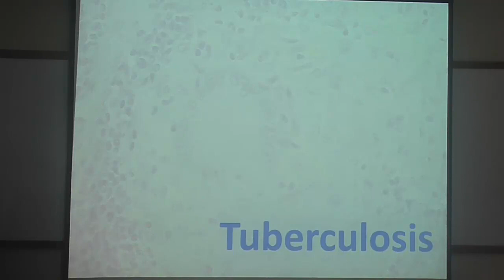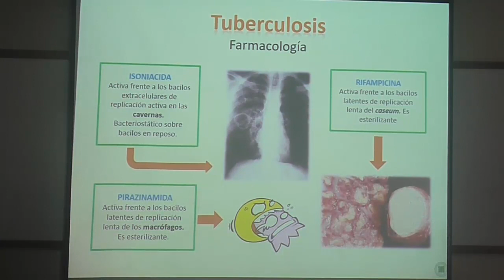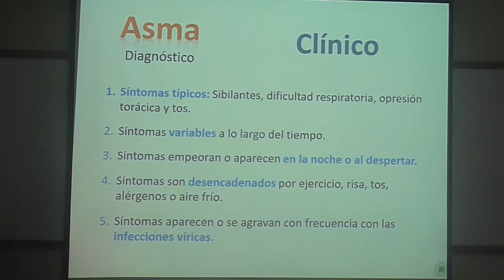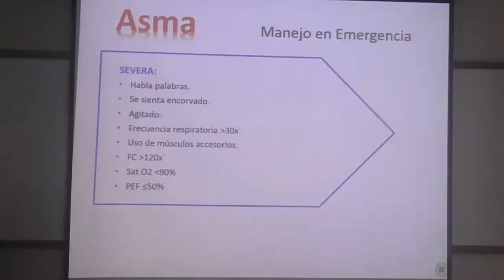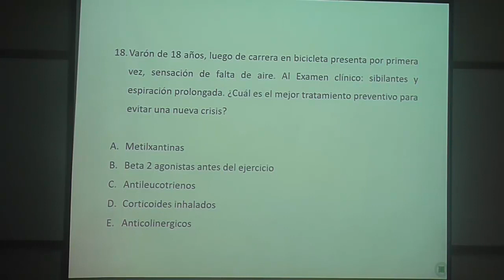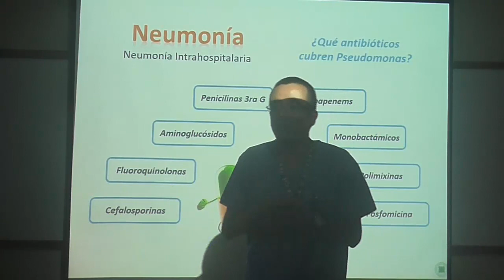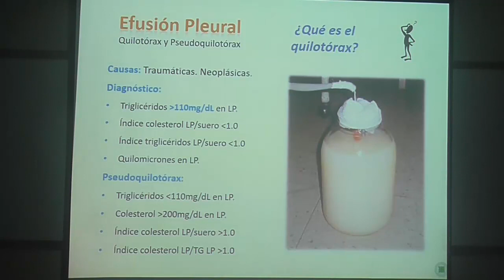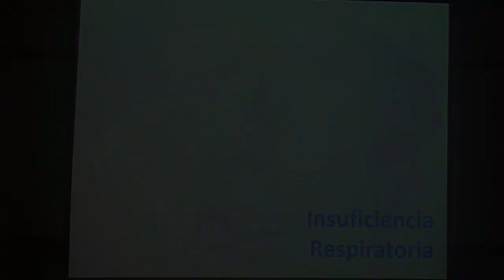6. Revisión de Neumología enfocada en preguntas ENAM FAMURP (primera parte)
Primera parte del capítulo de Neumología enfocada en preguntas ENAM, dictada por el Dr. Gino Patrón Ordóñez médico Internista del Hospital Nacional Dos de Mayo, coordinador del Curso Taller de Actualización en Medicina Interna de la Facultad de Medicina Humana de la Universidad Ricardo Palma, llevado a cabo en colaboración con la Sociedad Científica de Estudiantes de Medicina de la URP -SOCEMURP-

¡Sigue a SOCEMURP!

¡Conócenos!

¡Accede a la clase en pdf y a nuestros recursos!

¡Contáctanos!